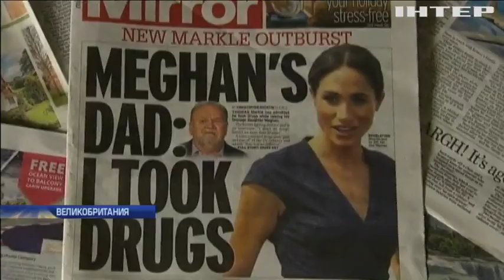Семейные узы: как надоедливые родственники досаждают Меган Маркл